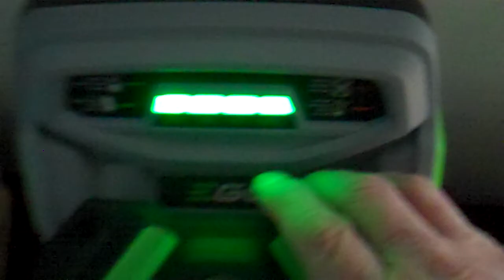Does this make me Liberal cause I feel like one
Mo Lawn with battery power lawn mower